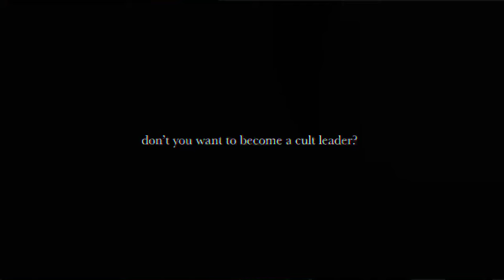don’t you want to become a cult leader? (original character lore)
Just a quick lore animatic to provide a tiny bit of background on my characters! Anyways I hope y’all enjoy this

The audio clip I used is Captain Murphy - disciples, but the original clip is from "Mind Control Made Easy" by Carey Burtt

Programs used -
Drawing: procreate
Editing: alight motion (paid version)

Wanna send me some $$$? There’s no need to but I would love and cherish you forever

Checkpoint time! All data is as of posting this video.
# of subs: 1.46K
# of total views: 148.2K
Total watchtime:  139.6K mins.
Top video: Genya works at Burger King animatic with 33.6K views and 3K likes